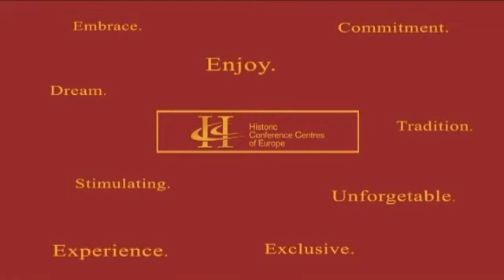HCCE Trailer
Here you can see the HCCE trailer as presented during the 100th Anniversary celebration of the Festhalle Messe Frankfurt in June 2009.